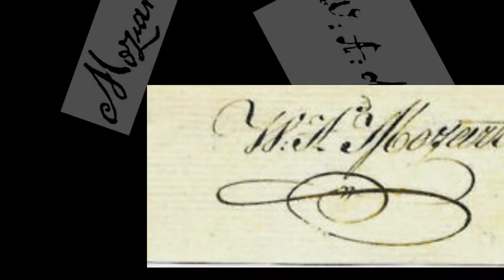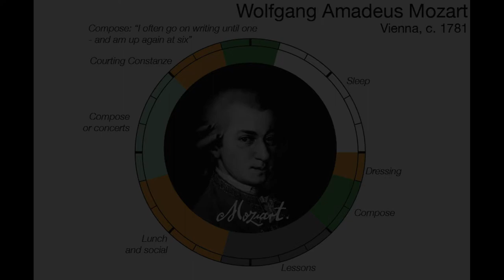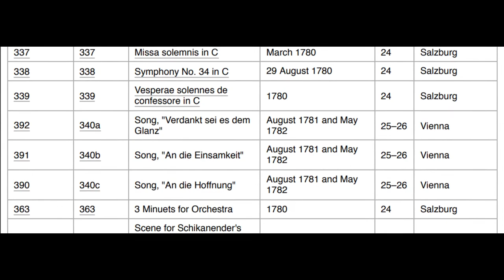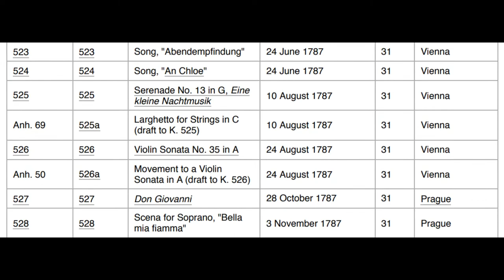"WAM. La Nascita di un Genio, MOZART." - SenzaMani#1 | IvoryC7 (Gabriele Cerofolini)